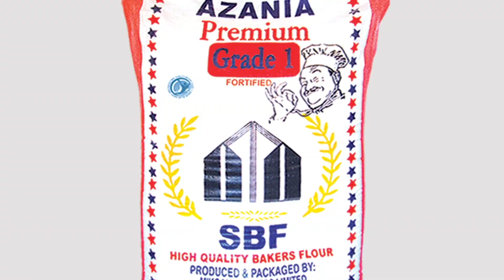WAKENYA WAPAGAWA NA MIMI MARS KWENYE UWIGIZAJI WAMPA 100 YA 100